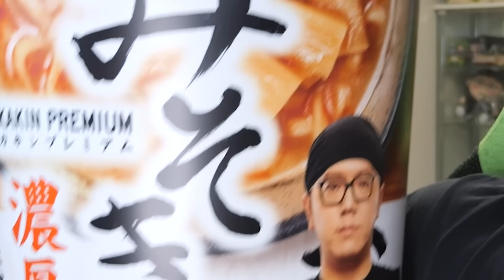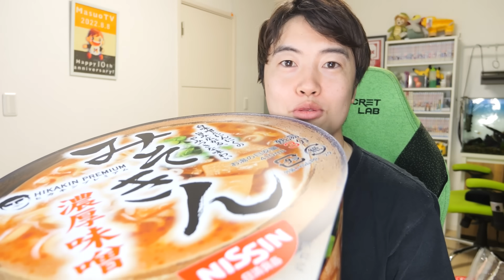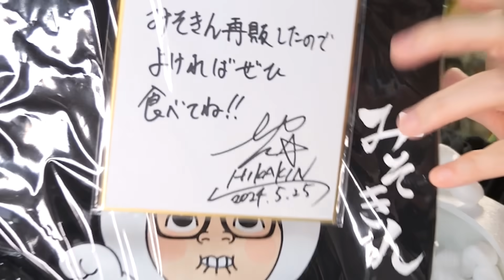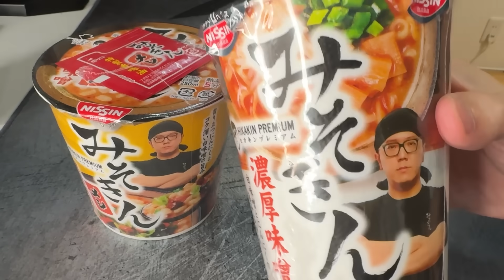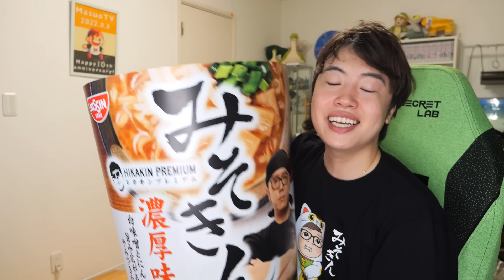巨大みそきんがキター！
ヒカキンにみそきんをいただきました！
是非皆さんも購入してみてね！

商品名：みそきん
濃厚味噌ラーメン　濃厚味噌メシ

【1回目の販売】5月25日（土）朝10時
【2回目の販売】5月30日（木）朝10時　よりセブンーイレブンさんの店頭にて順次発売！

●マスオオリジナルTシャツ販売中！